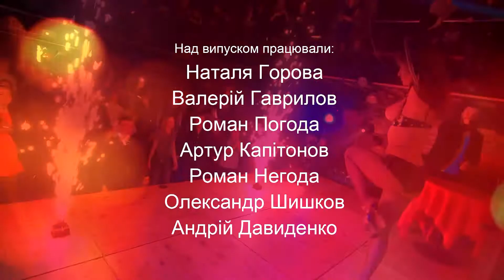КЛУБ 11Rumberos телепроект by djservice net ua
"КЛУБ" телепроект.
djservice.net.ua
garageclub.club